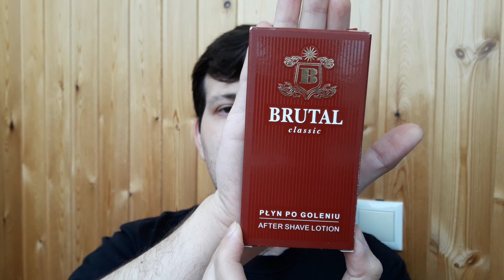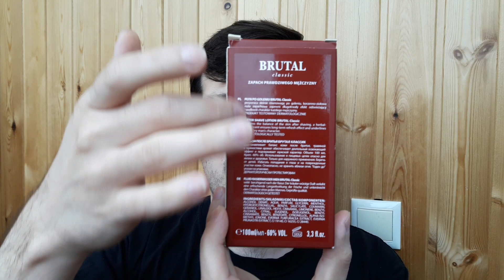Бритье. Крем Truefitt&Hill, Т станок KARVE (B), Yaqi 24 mm, PolSilver, лосьон Brutal Classic, TiBam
- моя группа в ВКонтакте по теме влажного классического бритья, косметики и аксессуаров

Крем для бритья Truefitt & Hill Authentic No. 10 shaving cream
Безопасная Т образная бритва THE CHRISTOPHER BRADLEY RAZOR - KARVE (B) safety razor
Помазок для бритья из ворса барсука Yaqi 24 mm badger flat top shaving brush
Безопасные лезвия PolSilver double edge blade
Лосьон после бритья La Rive Brutal Classic after shave lotion